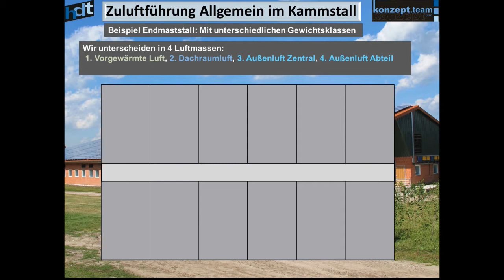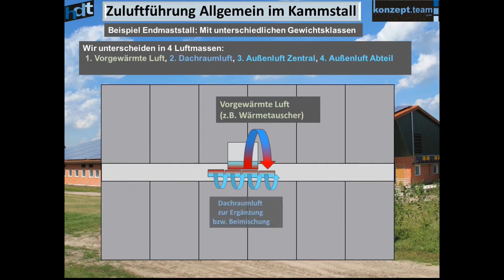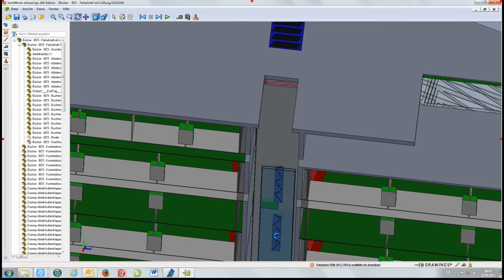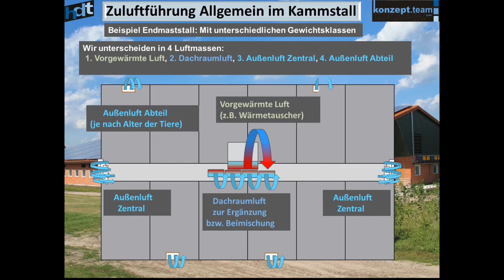Zuluftführung im Zentralgang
Aktuelle Beschreibung der intelligenten Verteilung der Zuluftquellen.